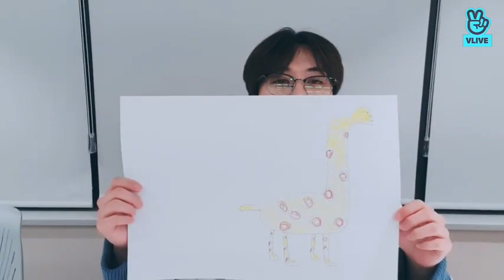[eng sub] Lee Know + Hyunjin + Han Jisung VLIVE